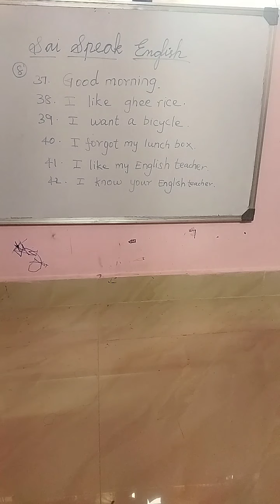Sai Speak English - 8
Sai Speak English
Good morning Sai friends
You can speak English.
Thank you Sai friends.
sai speak english
spoken english in tamil
speak english through tamil
learn english through tamil
english class